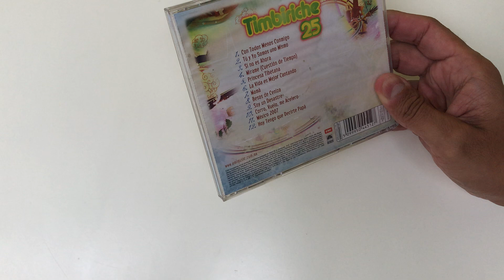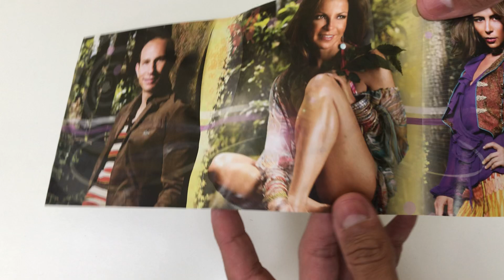Timbiriche 25 - CD - Reseña - Review - Unboxing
FAN COLECCION